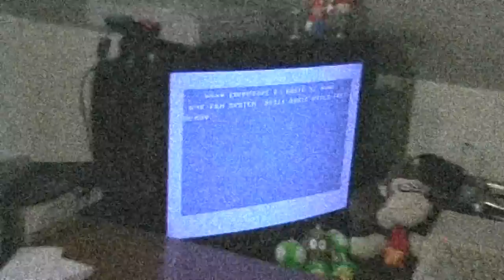Let's Play: Bills Tomato Game (Amiga)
Another puzzle game.
Seems well made, but I'm not a huge fan of this kind of games.